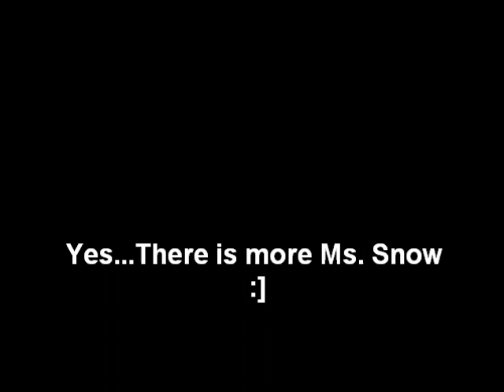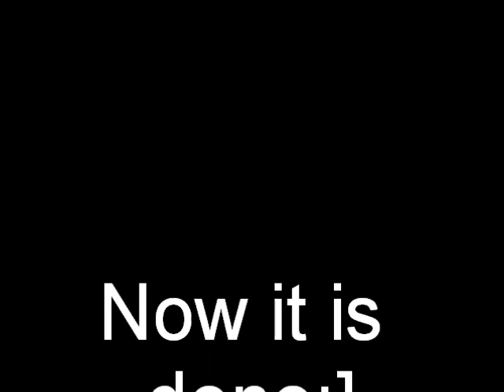Pablo Picasso (Good One)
Pablo Picasso Biography